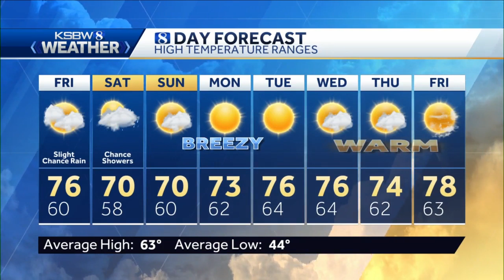Chance of Light Rain Returns